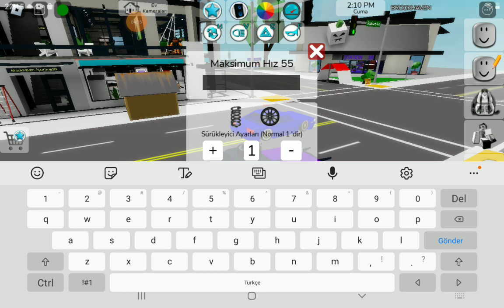2 Kasım 2023